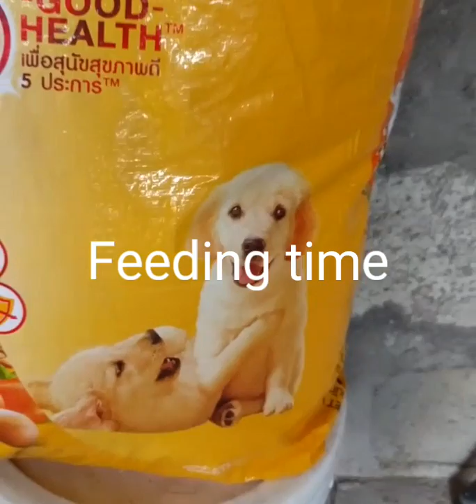Petting Weekend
President Juan Clothing 🇵🇭 Vlog

It's the weekend. Perfect time to pamper my pets.